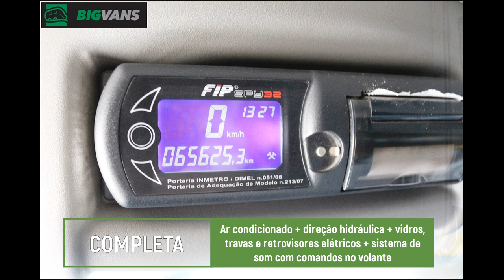Bigvans - Master 2016 L3H2 Escolar 20L Prata (1320)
*Master 2016 L3H2 Escolar 20L Prata (1320)*

Master 2016 escolar completa com 20 lugares com apenas 60 mil KM!

▫ 20 lugares com bancada escolar fixa

▫ Ar condicionado

▫ Direção hidráulica

▫ Retrovisores elétricos

▫ Vidros elétricos

▫ Travas elétricas

▫ Som Bluetooth